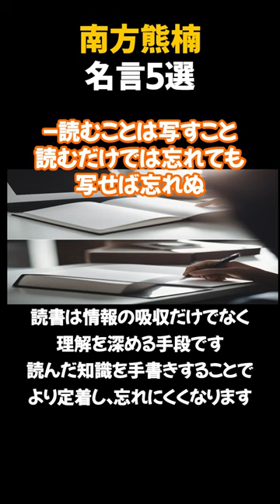博物学の巨星南方熊楠名言5選#shorts